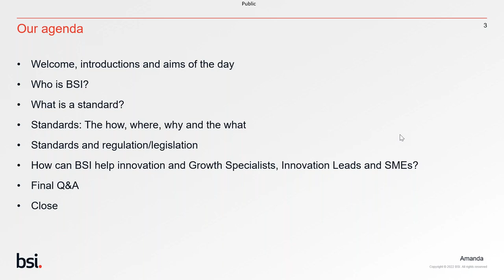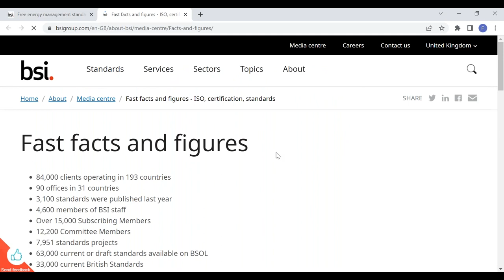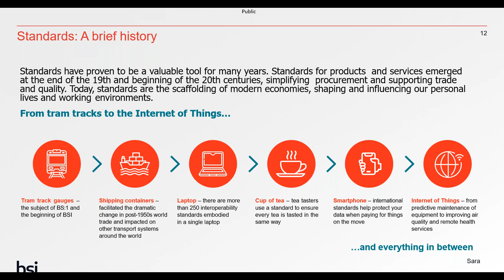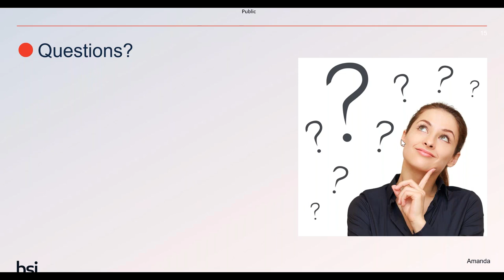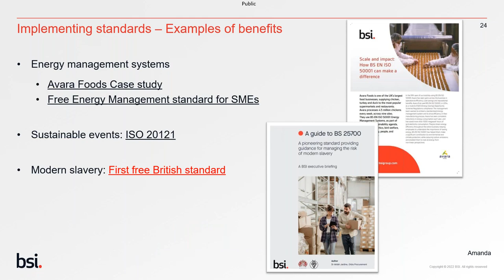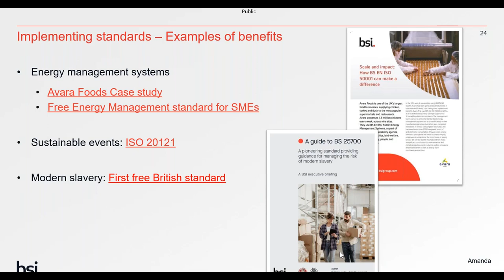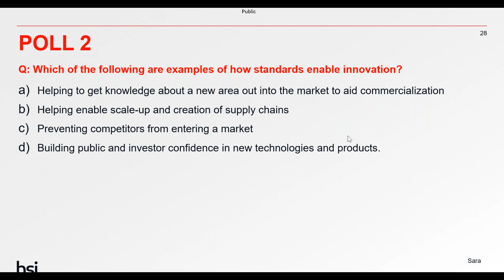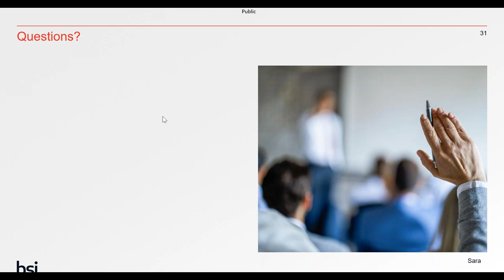Innovation and Growth: BSI Standards Foundation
BSI’s webinar for Innovate UK EDGEs’ Innovation and growth specialists and SMEs they support. Explore the development, uses, and benefits of standards to discover how they can play a key role in boosting innovation and growth for your business or clients.